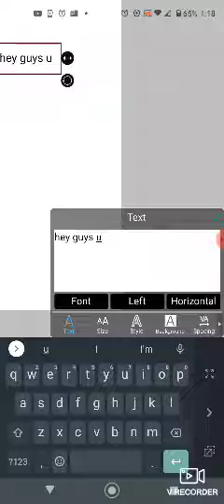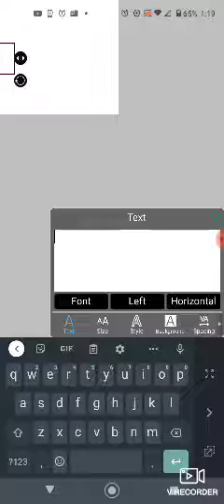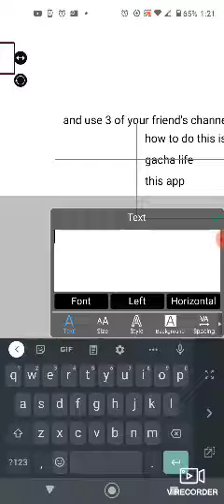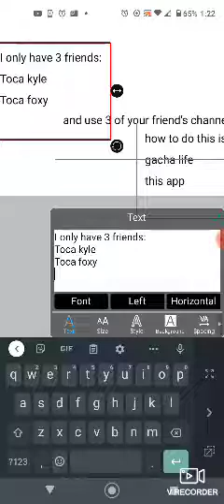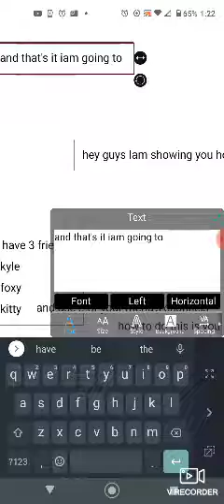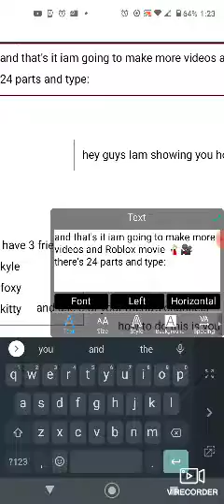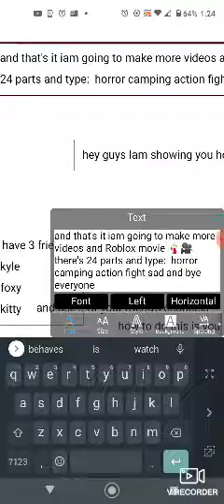how to be famous gacha tuber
Created by V Recorder you can add comments